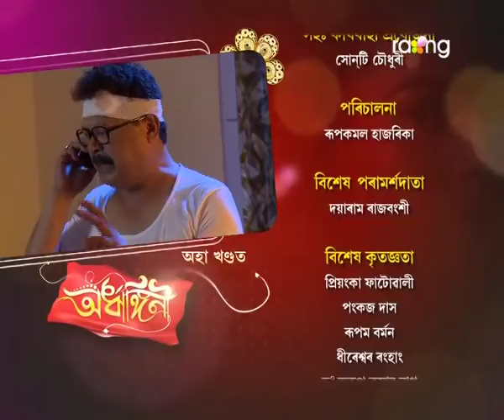Ardhangini- অৰ্ধাঙ্গিনী | 15th Spt 2017 | Full Episode | No 53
ৰুণজুণৰ মাকে দেউতাকৰ ওচৰত ভুল কৰি পাৰিবনে বাৰু নিজকে  ক্ষমা কৰিব?